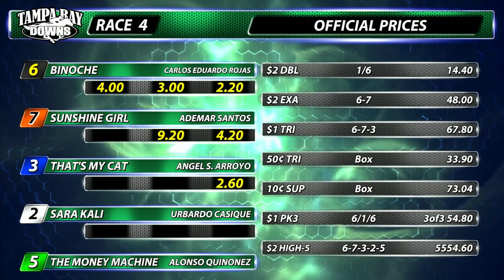December 28, 2022: Race 4